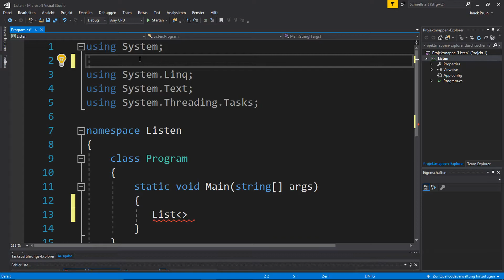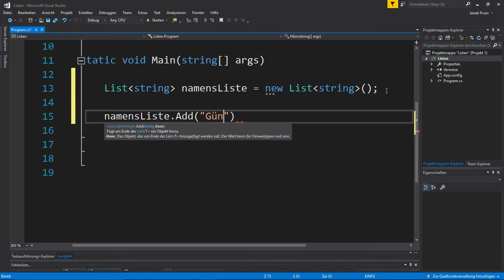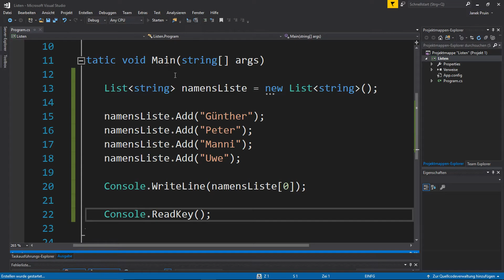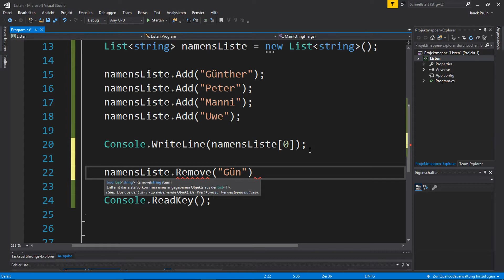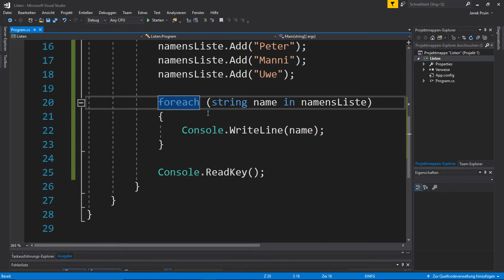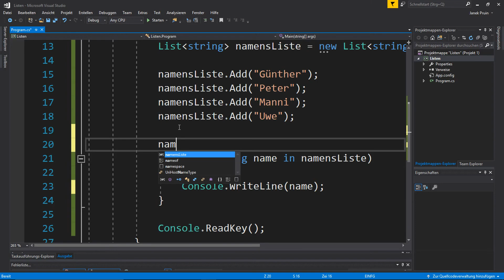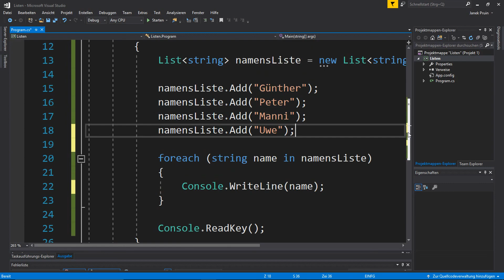C# Tutorial Deutsch / German - Lists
Ein C# Tutorial über Listen.